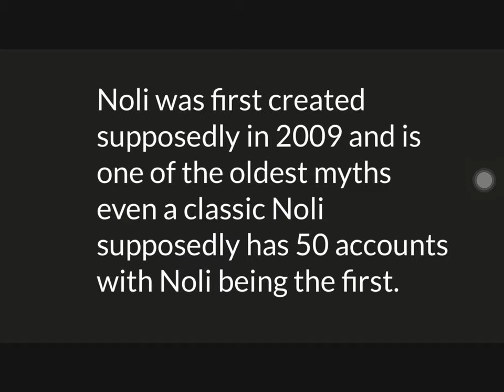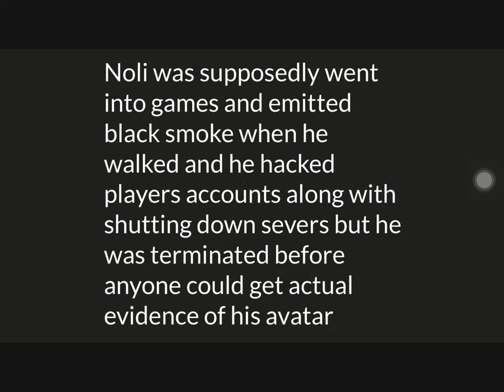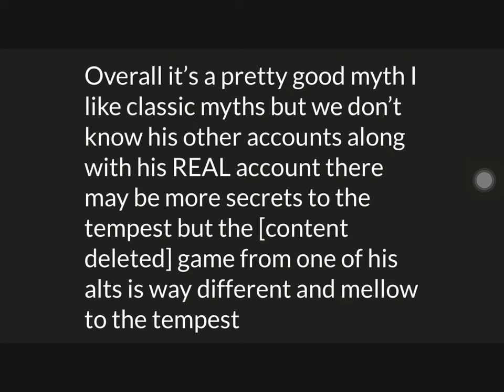Roblox myth investigations profile Noli season 1 episode 2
Noli is one of my favorite myths and I still want to know if he has any more alts that are available if any of you guys know any leave it in the comments below